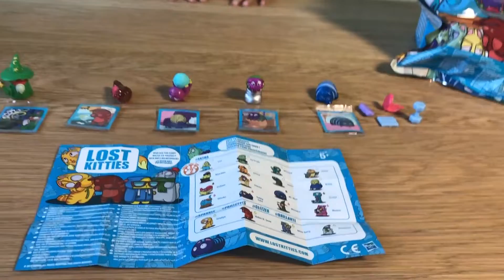Zara zeigt euch Lost Kitties Unboxing Zara Like Toys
Zara zeigt euch Lost Kitties

FAQ:
Wie alt ist Zara? : 6 Jahre alt
Wann hat Zara Geburtstag? : Im Dezember